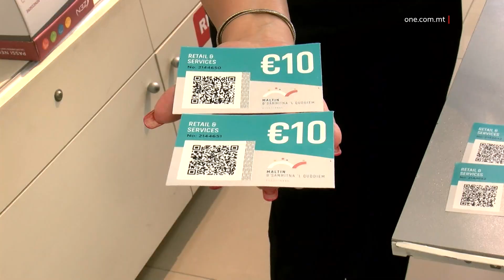L-ANDAMENT TURISTIKU F’GĦAWDEX FL-ISTESS LIVELL TA’ QABEL IL-PANDEMIJA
ONE.COM.MT • Il-Kap Eżekuttiv tal-Assoċjazzjoni Għawdxija għat-Turiżmu Joe Muscat żvela ma’ dan l-istazzjon kif l-andament turistiku f’Għawdex ta’ bħalissa jinsab fuq l-istess livell ta’ dak kif nafuh qabel il-pandemija.
Huwa spjega kif kollox juri li b’mod sigur, is-settur turistiku se jieħu spinta permezz tat-turiżmu kemm lokali kif ukoll barrani.

FILMAT: CVC / ARKIVJI

L-istaġun sajfi u turistiku f’Għawdex se jkun wieħed simili għal staġuni oħrajn qabel ma faqqgħet il-pandemija. Dan żvelah il-Kap Eżekuttiv tal-Assoċjazzjoni Għawdxija għat-Turiżmu Joe Muscat, li ma’ ONE NEWS spjega li din il-gżira qed tesperjenza influss ta’ Maltin u anke turisti li ddeċidew li jqaqttgħu btala f’Għawdex.

JOE MUSCAT
KAP EŻEKUTTIV TAL-GTA
“L-andament turistiku huwa wieħed ta’ tama u fiduċja fil-futur u nemmnu li dan is-sajf se jkun jixbaħ lis-sjuf li aħna mdorrijin bihom.”

Saħaq ukoll li Għawdex jiddependi wkoll mit-turiżmu lokali, fejn Maltin stess jippreferu li jqattgħu lejl jew aktar f’waħda mill-postijiet ta’ akkmodazzjoni f’Għawdex.

Huwa tenna li bosta Maltin li għandhom propjetà f’Għawdex, xorta jgħinu r-rota ekonomika ddur hekk kif dawn jonfuq flushom fl-istabbilimenti u ħwienet f’din il-gżira.

“It-turiżmu f’Għawdex mhux ibbażat biss fuq it-turiżmu barrani, imma għandna segment importanti ħafna għal gżira Għawdxija, it-turiżmu domestiku. Dan ukoll huwa suq li f’din il-pandemija nistgħu ngħidu li sibnih ta’ sostenn u li mmitiga ħafna s-sitwazzjoni li ħolqot il-pandemija b’mod speċjali meta ma kenux qed jiġu turisti minn barra.”
L-Assoċjazzjoni Għawdxija kienet laqgħet il-fatt ukoll kif f’pajjiżna bdew jaslu turisti mir-Renju Unit li huma kompletament imlaqqma, hekk kif is-suq Ingliż huwa wkoll kruċjali għal Għawdex.

“Aħna għamilna stħarriġ fost il-membri tagħna fil-bidu ta’ Ġunju kien qed juri li 73% tal-bookings f’dawn l-erba’ xhur li ġejjin kienu mir-Renju Unit u allura kien inkwetanti ftit li dak iż-żmien ir-Renju Unit kien għadu ma nkludix lil Malta fuq il-lista l-ħadra imma issa li qegħdin hemm ifisser li dawk il-booking il-maġġor parti se jiġu rrijalizzati.”

Joe Muscat temm jgħid kif grazzi għall-vouchers tal-mitt ewro kif ukoll il-vouchers li ngħataw lit-turisti biex iżuru lil pajjiżna, is-settur turistiku f’Għawdex kompla jingħata s-spinta meħtieġa.